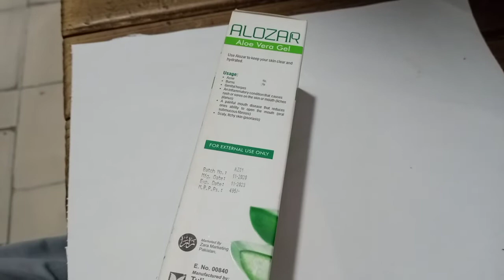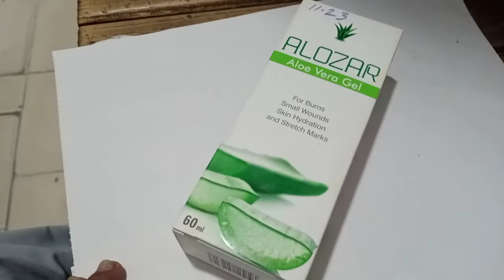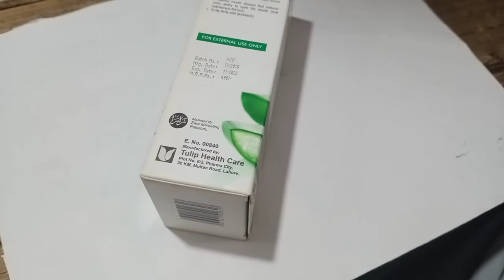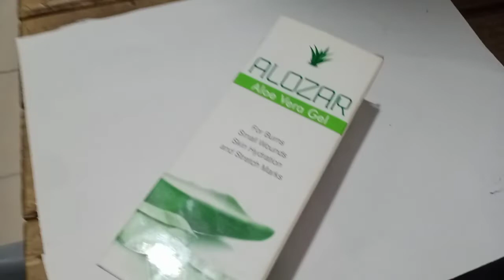How to use Alozar gel || Alove Vera gel k benefit and said effect in Urdu complete information